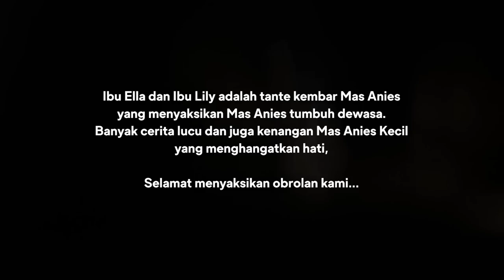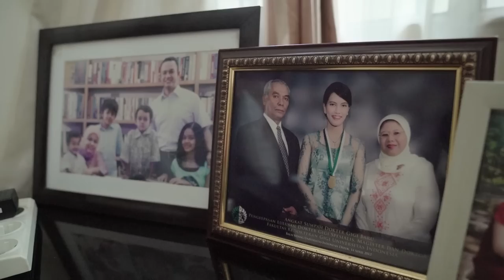Mas Anies Kecil : Rajin Baca Buku demi Naik Sepeda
Saat kecil, Mas Anies adalah anak yang sangat aktif dan kreatif. Sering mencoba banyak hal hingga meninggalkan banyak kenangan bagi orang-orang yang melihatnya tumbuh dewasa. Tak terkecuali bagi Ibu Ella dan Ibu Lili, tante kembar Mas Anies.

Dengan segala tingkahnya semasa kecil, Ibu Aliyah (Ibu Mas Anies) selalu punya cara untuk mengarahkan dan mendidik Mas Anies menjadi sosok seperti saat ini.

Di CeritaFery kali ini kita bisa tahu kenapa Mas Anies sangat suka membaca. Selamat menonton... 😊